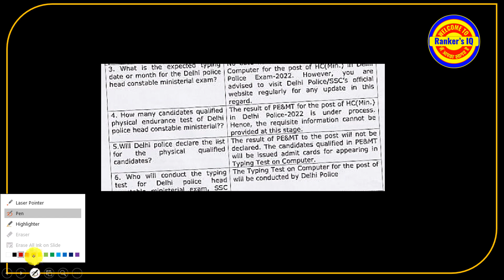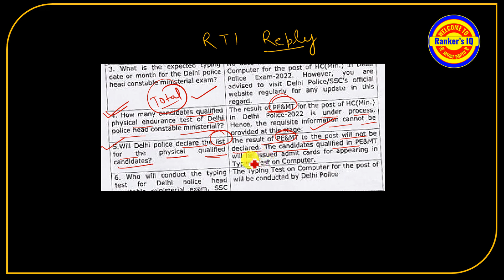DELHI POLICE HCM|AWO/TPO PHYSICAL का रिजल्ट नहीं आएगा |PHYSICAL RESULT UPDATE 2023